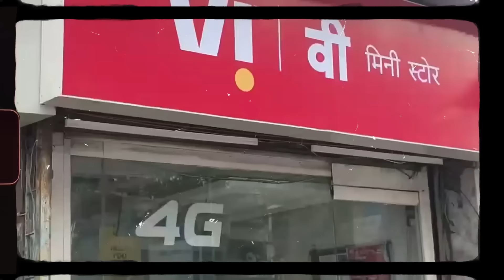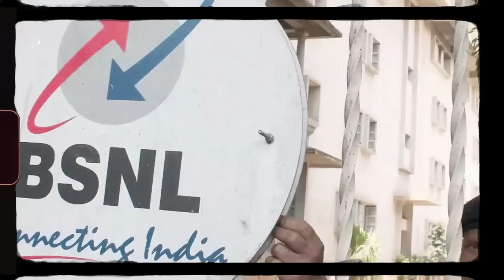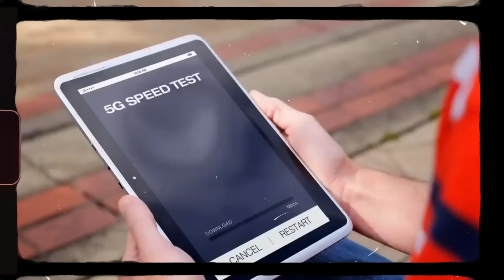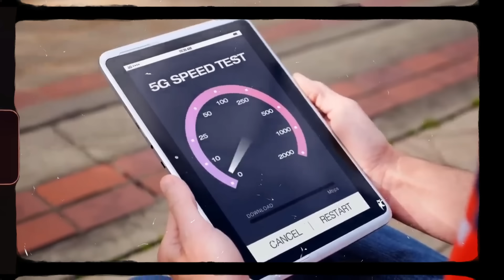BSNL-ன் நடவடிக்கையால் Jioதலைகுனிந்தது l Jio, Airtel, Vodafone மூடப்படும் BSNL TATA Telecom company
BSNL-ன் நடவடிக்கையால் Jioதலைகுனிந்தது l Jio, Airtel, Vodafone idia  நிறுவனங்கள் விடுமுறையில் இருக்கும் BSNL TATA Telecom company

BSNL comeback
BSNL revivals
bsnl launch 5g internet
port to bsnl
Bsnl 5g launch free
Bsnl 5g launch date final
Tata consultancy services and bsnl plan
Jio Airtel price hike recharge tarrif
BSNL king of Telecom sector
BSNL plan to Acquire whole telecom market
BSNL 4G better than Jio airtel VI 5g
BSNL 4g Installation started
BSNL towers expansion plan started
Jio ki hui chhitii
Jio airtel की छुट्टी करेगा बीएसएनल
Bsnl ka naya कारनामा
BSNL vs Jio
Jio vs Airtel Vi Bsnl
jio ka baap hai bsnl
jio ke छक्के छुड़ाएगा BSNL
Port to BSNL trends on Social media Twitter X
jio airtel tarrif hike
expose airtel jio vodafone
bsnl की घर वापसी
bsnl chief price plan
freen 5g internet of BSNL
4g internet price hike